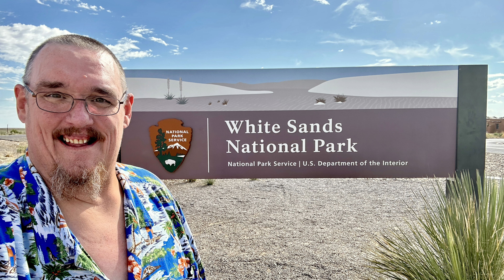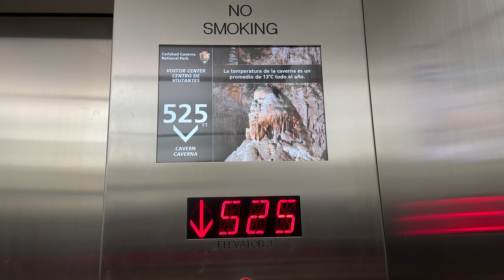HOW ARE THINGS GOING? | MOUNJARO WEIGHT LOSS VLOG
Where has this summer gone?   Whats been up with me?  How are things going?
MyFitnessPal: Eat2LiveInOKC
If you like content on weight loss and Mounjaro, here are some other great channels to follow.
I am paying full price, out of pocket, for Mounjaro.  If you would like to help me continue my journey: